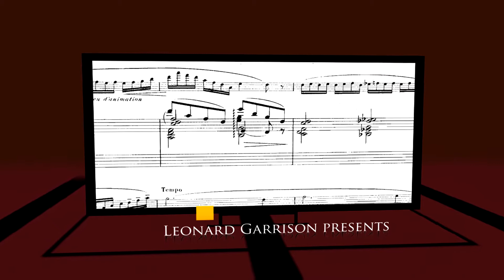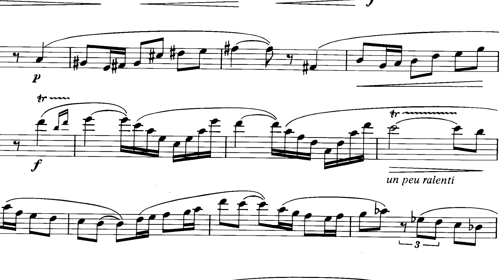Leonard Garrison presents Gérard Meunier, Au Crépuscule for flute and piano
Leonard Garrison, Associate Professor of Flute at the University of Idaho, and pianist Roger McVey provide performance tips for Au Crépuscule, or "At Dusk" by Gérard Meunier. Meunier's solo is a popular selection for solo and ensemble contests.